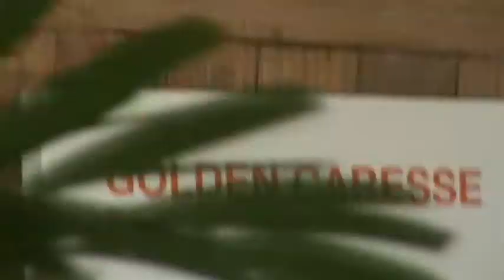Mauritius Hotel Ambre Belle Mare D'Eau Douce Osten Mauritius Strand Meer toller Sonnenuntergang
Mauritius Hotel Ambre Belle Mare D'Eau Douce Osten Mauritius Onlinebuchung @ im Reisebüro Fella Hammelburg Tel. Belle Mare ist einer der schönsten Strände auf Mauritius. Hier liegt auch das Hotel Ambre, wo wir die nächste Zeit verbrachten.